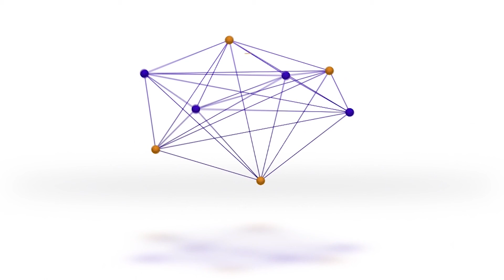RW KU-XIGEENKA DALKA OO DAAH FURAY SHIRKA KA HORTAGA FIKIRKA XAGJIRKA.